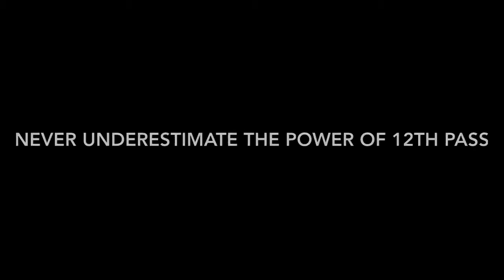Padhai Ka Alam | Elvish Yadav | hunny sharma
Padhai Ka Alam | Elvish Yadav

A fan made video